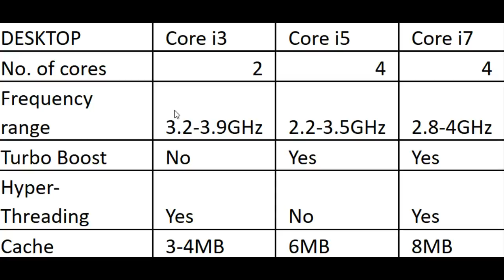Intel CPUs Explained - difference between core i3 vs i5 vs i7 processors - i3 i5 i7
Hi guys! In today's video I go through and explain the differences between the Intel core i3 i5 and i7 processors and what makes them cost different amounts. This is a very basic discussion video explaining the performance behind the numbers of these specific cpus.

i3 7th Gen
i5 7th Gen
i7 7th Gen